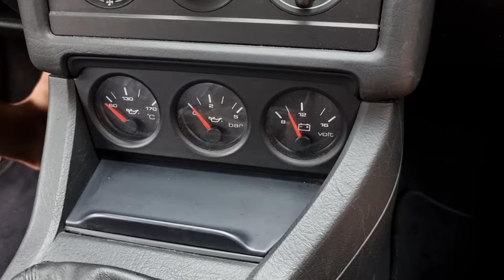Audi 80 Coupe 2.6 V6 Quattro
Audi 80 Coupe 2.6 V6 Quattro  1994
Recorded: Samsung galaxy s21 ultra